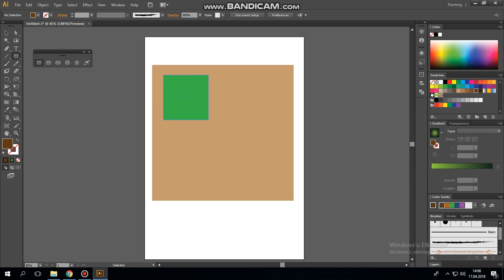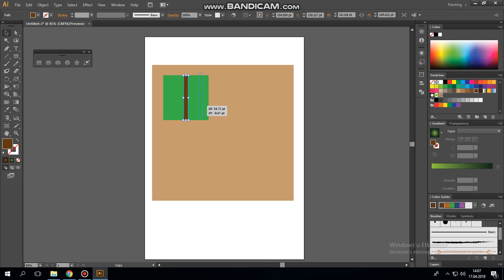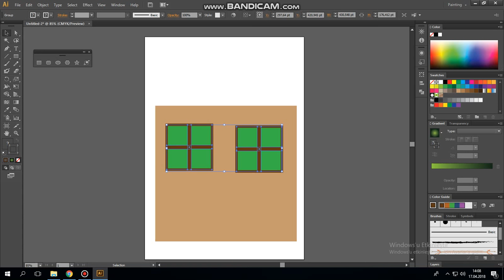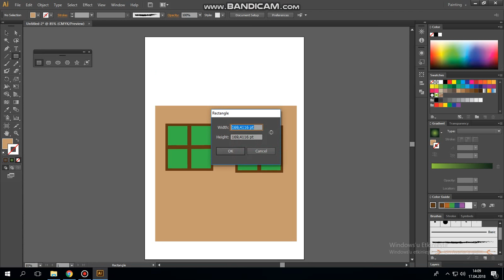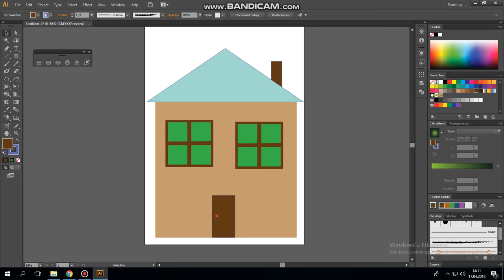Adobe Illustrator CS6 Basit ev örneği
İllüstratorde Basit ev yapma.